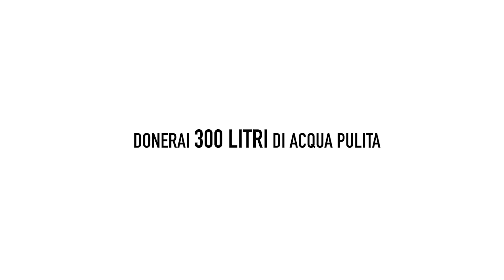Coin in collaborazione con Oxfam Italia